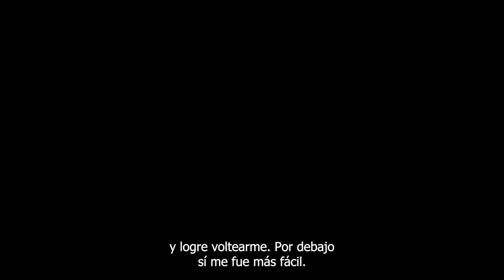DISTROFIA - DOCUMENTAL (TRAILER)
Este documental nace desde lo mas sincero de mi corazón, trata sobre la vida de mi padre, quien por mucho tiempo me ha demostrado lo importante de no quedarse estancado sino siempre luchar por los sueños.

Esta pieza es el trabajo de grado que he presentado a la Universidad Autónoma de Occidente, recibiendo comentarios muy positivos por parte de docente que tiene un trayectoria impecable, lo que me hace estar orgull0s de esta película que llevo en mi alma.

Director: @baterologo04
Ast. Direccion-script: @csam0
Productor general: @nicolearantxhanova
Asistente de producción: @nicolasnaranjo283
Foto fija: @upsnicolo
DP: @laura_solza.dp
1AC: @zetticas
Gaffer: @juaan.ar_
Asistente de iluminación: @jul.vf
Directora de arte: @mildredsalazar_
Asistente de arte:
Vestuarista: @mel_donneys
Utilera: @valdominn
Director de sonido: @juanr_sound
Microfonista: @juansca123
Productoras: @n.a.producciones / @zetaproductora

Guion: Daniela Gómez, Camilo Zuleta

Banda sonora: Misión C @mision_c , David Bravo @davidbravo_mc , @dannapalacios_ , @andreuchis_sarmiento , @realstumusic